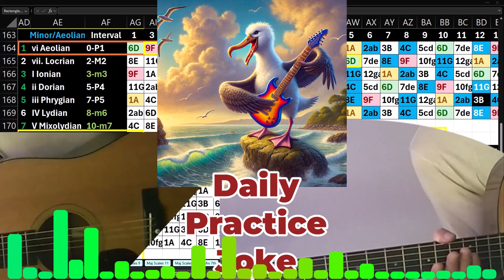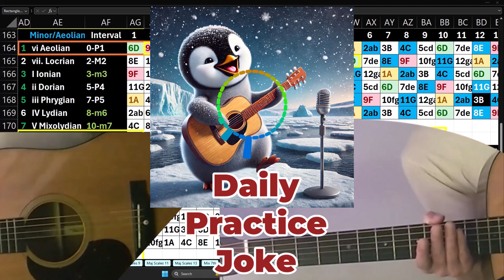Daily Joke Practice 10.31.24